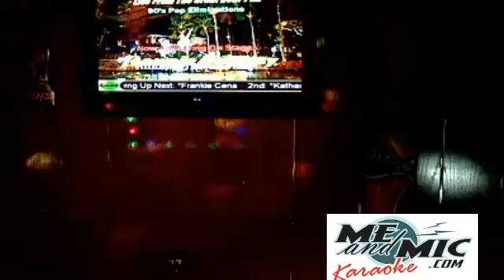JEANNIE TOMMY - SYTYCS 90's POP ELIMINATION ROUND - 05/20/20